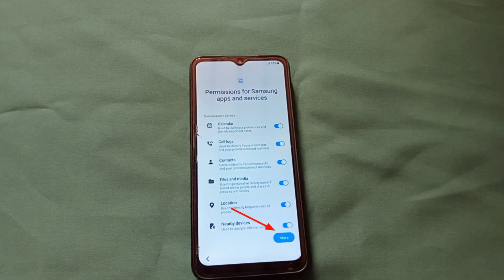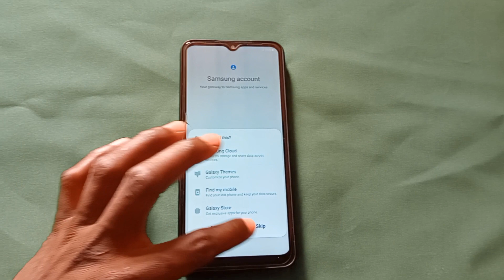yadda zaka saita wayar Bayan aimata reset